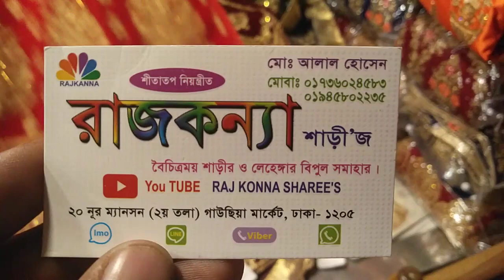রাজকন্যা শাড়ী বিশাল অফার ভেলভেট লেহেঙ্গা কিনূন মাত্র ৪৬০০ টাকা গাউছিয়া মার্কেট ঢাকা